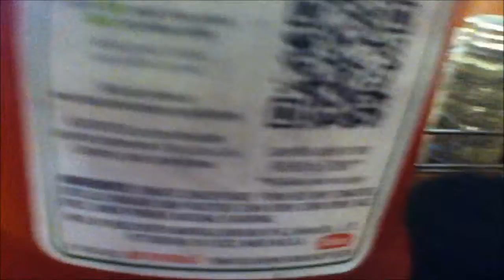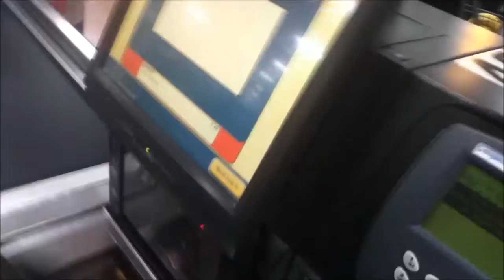DID I WIN THE LOTTO?!?!-( 4/3/12 - Day 53 )